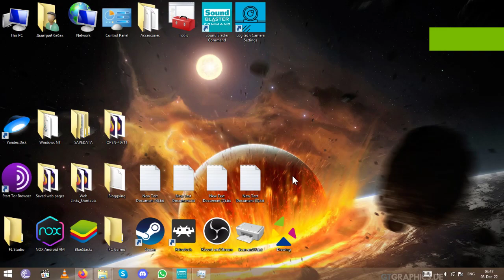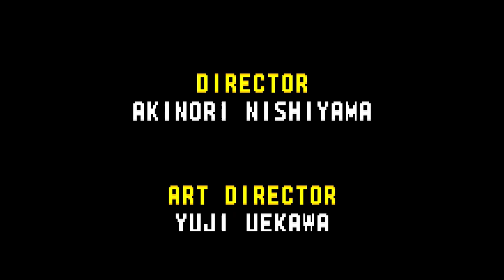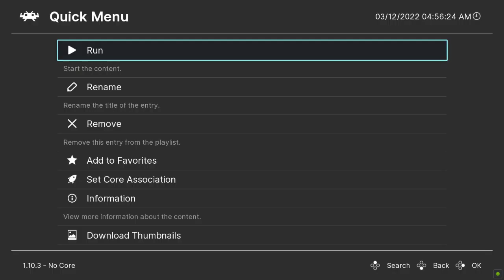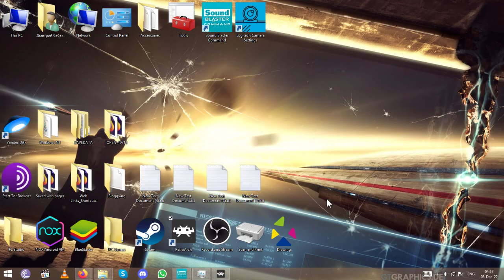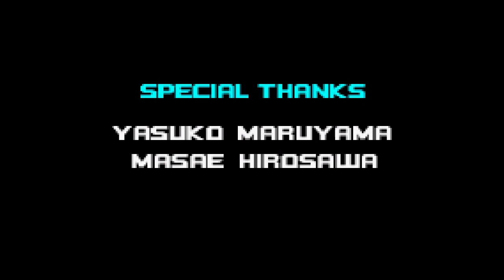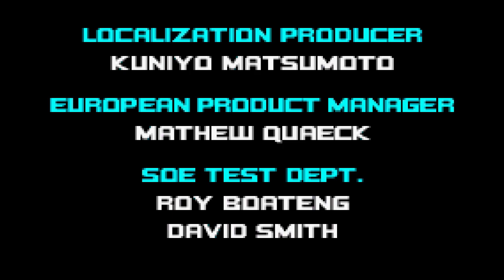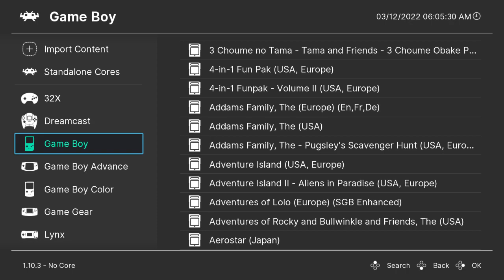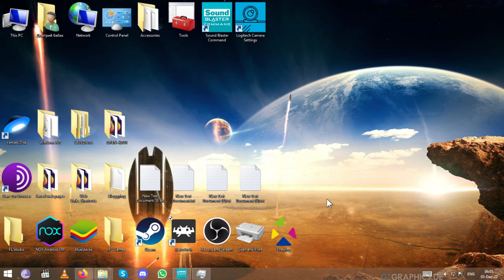Let's play with Fima! | RetroArch | Random longplay | No Commentary | 720p60 HD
My "random" RetroArch letsplay, tho.